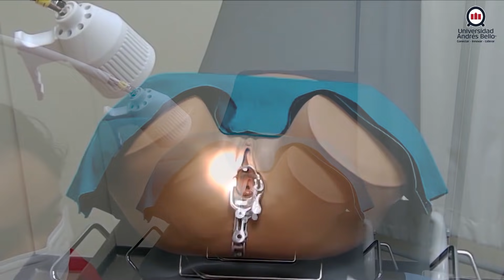Inserción de Dispositivo Intrauterino (D.I.U) Tcu 380 A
La Escuela de Obstetricia y el Hospital de Simulación de la Universidad Andrés Bello te enseñan a realizar la inserción de un Dispositivo Intrauterino TCu 380 A.